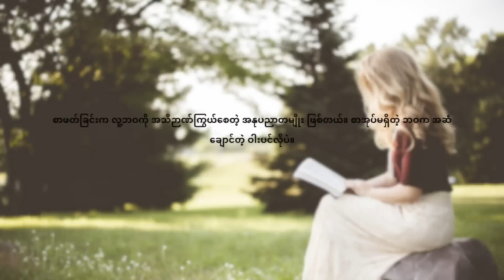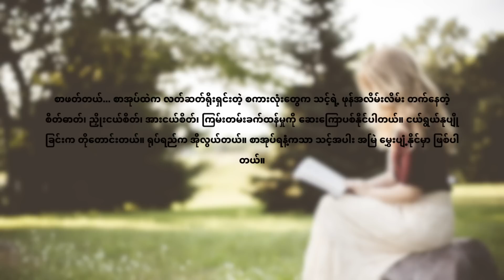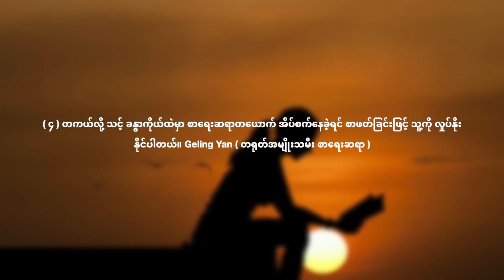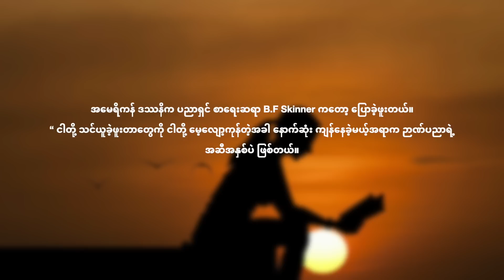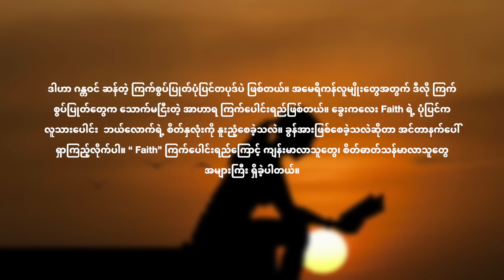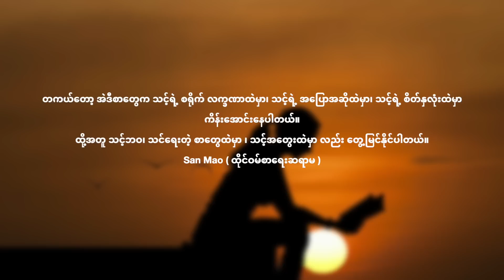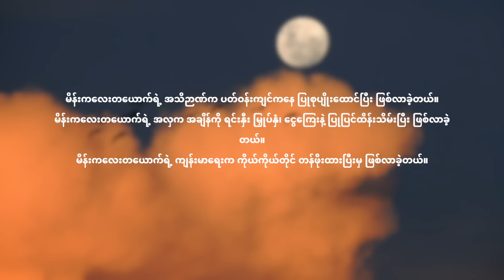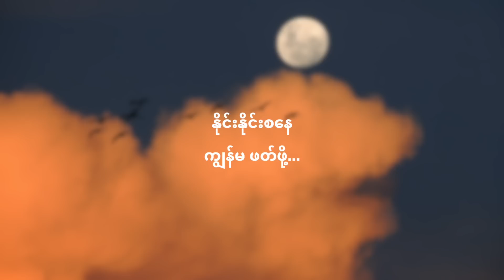စာဖတ်တဲ့မိန်းကလေး ... ၊ နိုင်းနိုင်းစနေ စိတ်ခွန်အားဖြည့် စာစုများ